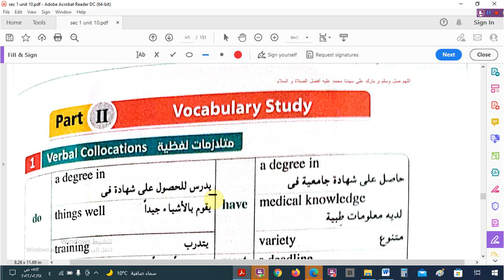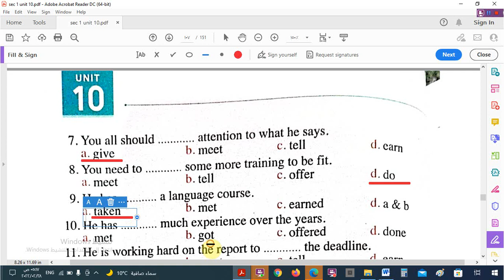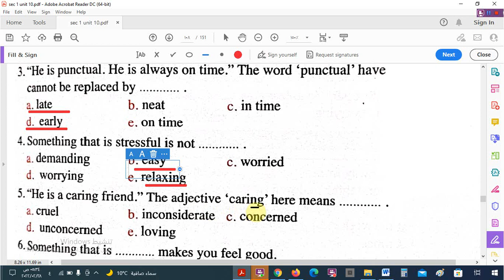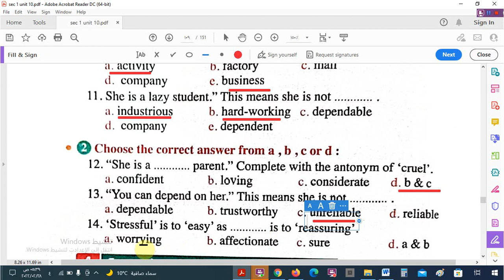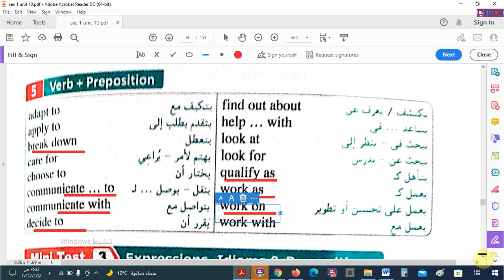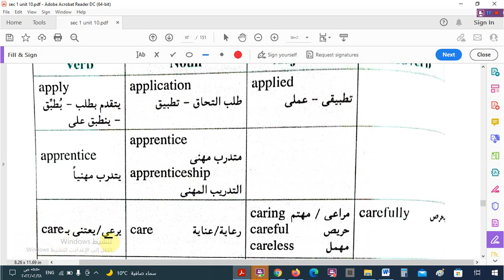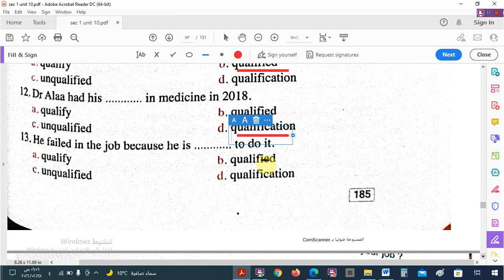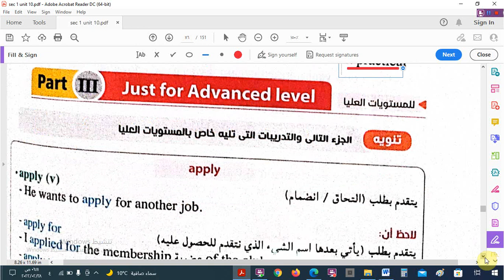الوحدة العاشرة - VOC. STUDY للصف الأول الثانوى -الترم الثانى - من كتاب المعاصر